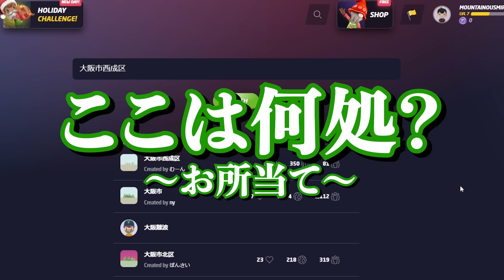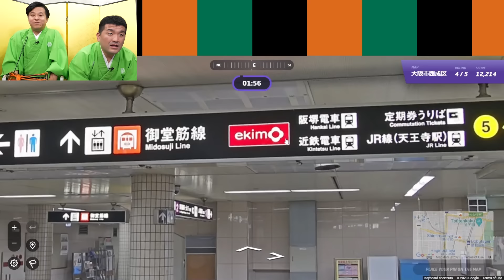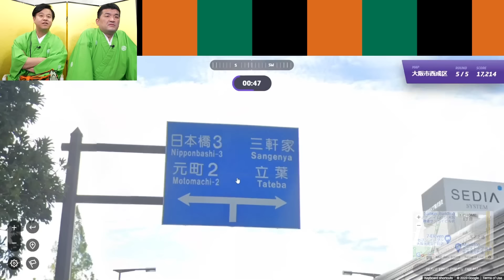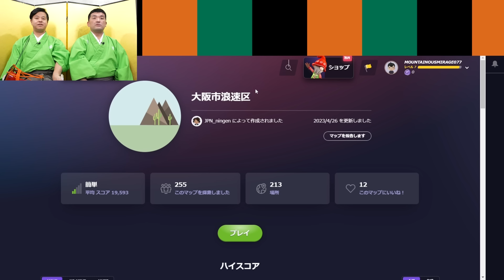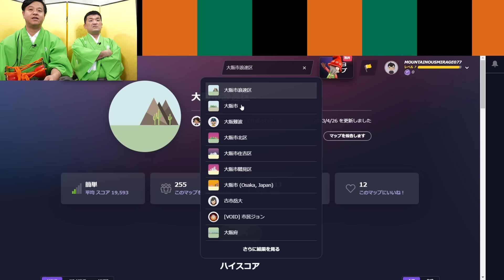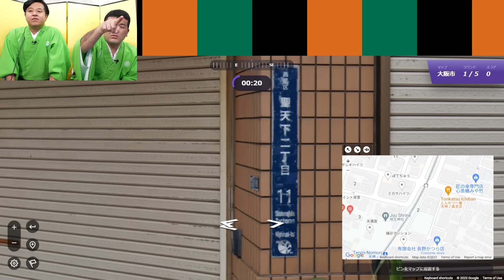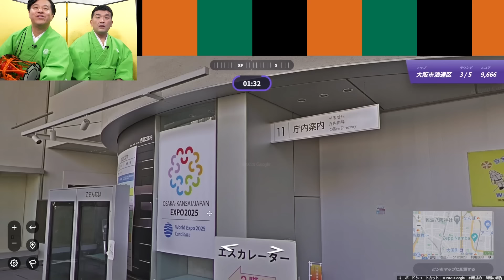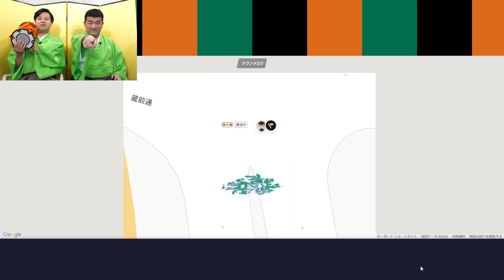すゑひろがりず、地元大阪に絞れば5000点0m出る説【GeoGuessr】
『GeoGuessr』をすゑひろがりず（三島/南條）ゲーム実況。地元大阪の住んでいた地域のランダムな場所でスタートし、周囲のヒントからその場所を推測！ 正確な予想に近づけば高得点！ ストリートビューを使って建物、看板、地形などを観察し、正確な場所をクリックして答えるゲームです！お楽しみに！

当チャンネルでは、吉本興業所属のすゑひろがりず(ボケの三島/ツッコミの南條)がゲーム実況を中心にありとあらゆる物を狂言風に変換しています！m-1の漫才とはまた違ったすゑひろがりずをお楽しみ下さい！ご要望などございましたら是非、目安箱(コメント欄)まで！全て拝見致します！

【お知らせ】
▽すゑひろがりずの最新情報はこちらから！

「すゑひろがりず局番LINEスタンプ」絶賛発売中です！

撮影/編集
カナメクト